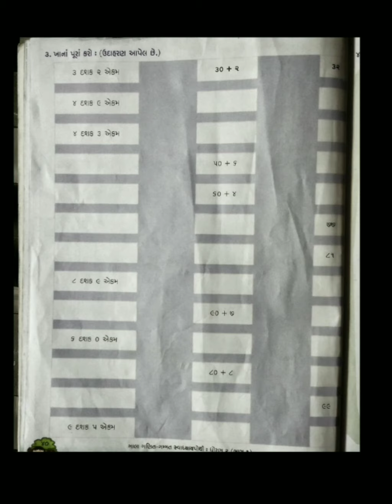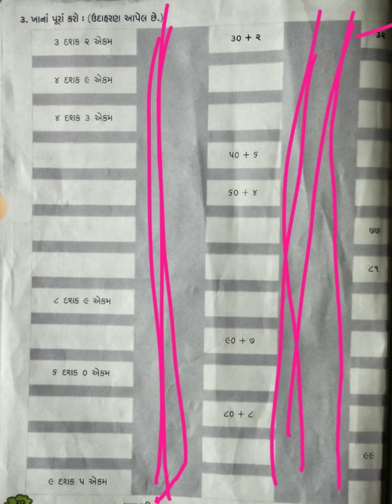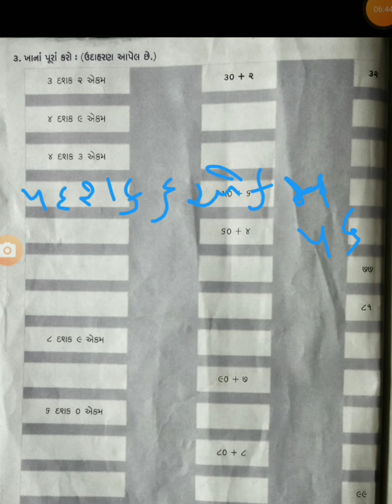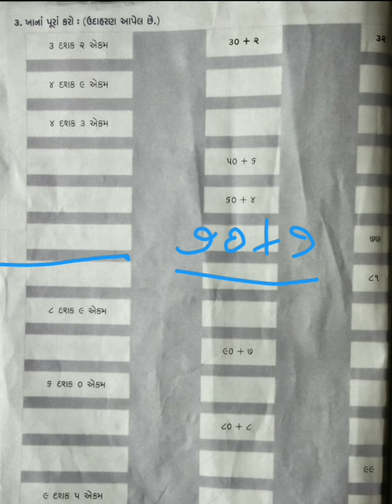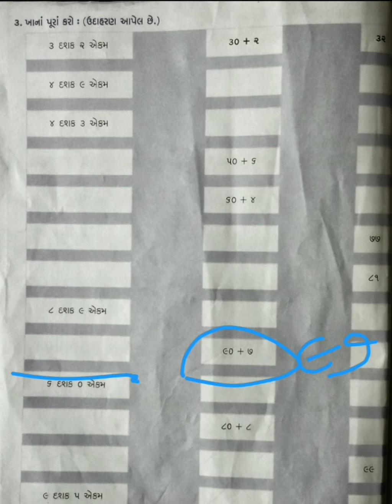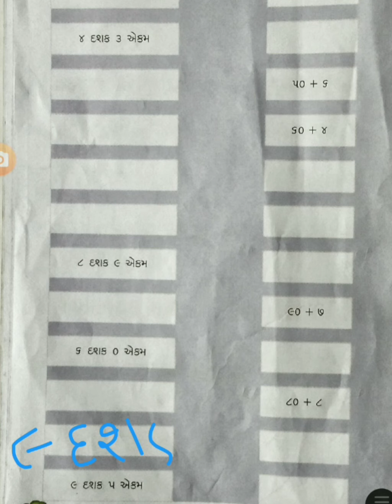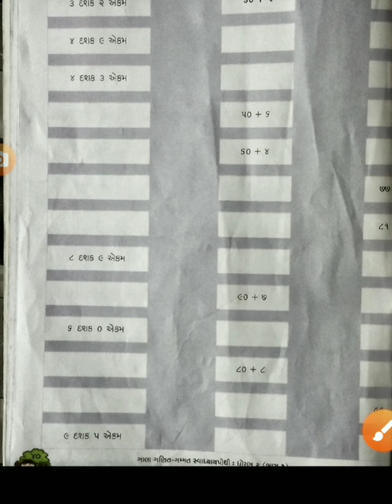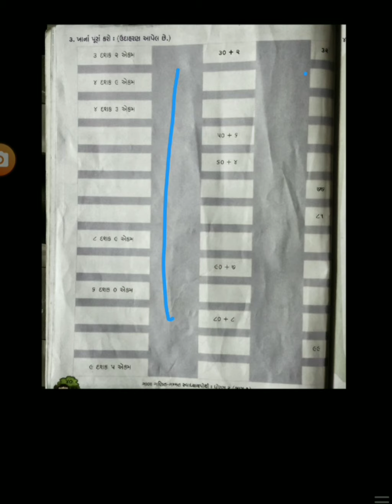Std __2 📝 ગણિત ,_📝વીડિયો __૪૬📝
પ્રકરણ __૪ દસ દસ ની ગણતરી📝📝